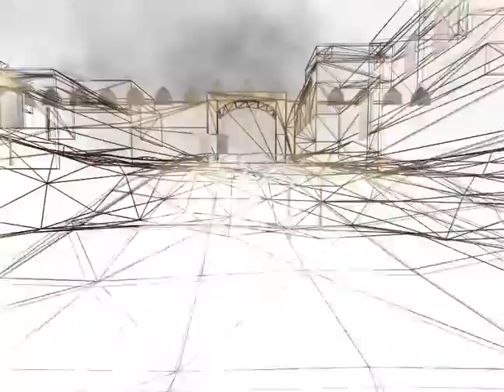Source Connection 1/2